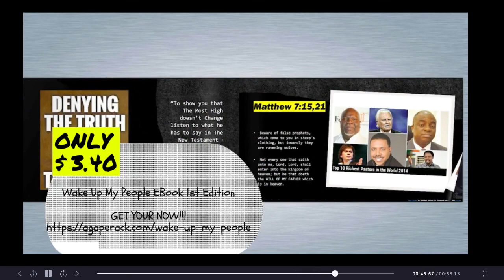EBOOK // There is no Evil done on the Planet WITHOUT The Most High Approval !!!